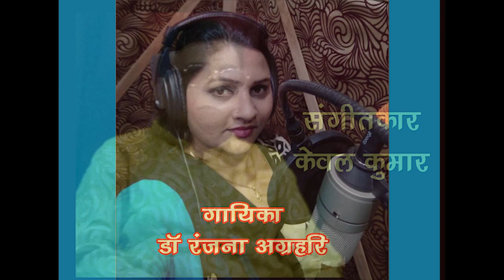O sajna wahin pardesh raho /Dr Ranjana Agrahari 21Din21Gane Song 11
21 Din 21 Gane : Ghar par rahen - Ghar par sunen'
O sajna wahin pardesh raho
Singer : Dr Ranjana Agrahari
Lyrics : Ashok Hamrahi